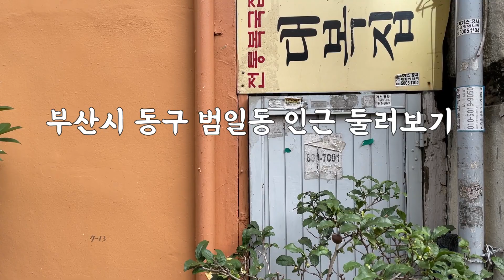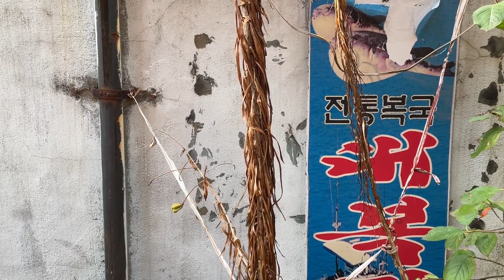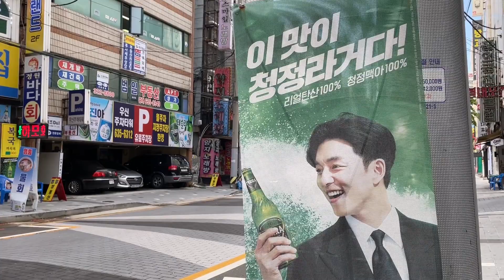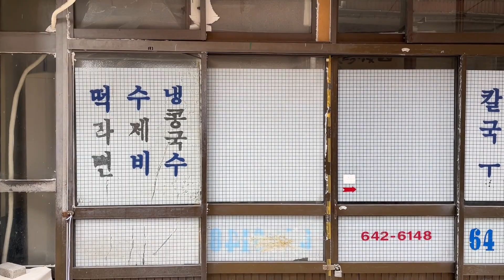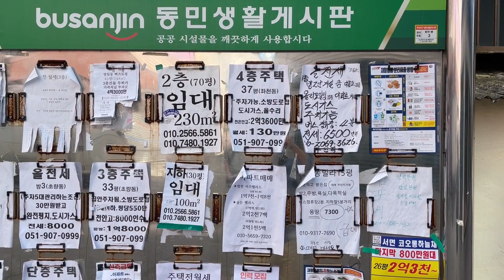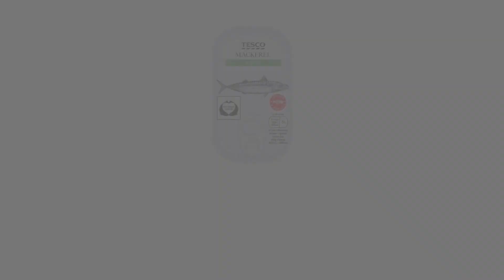부산시 동구 범일동 인근 둘러보기